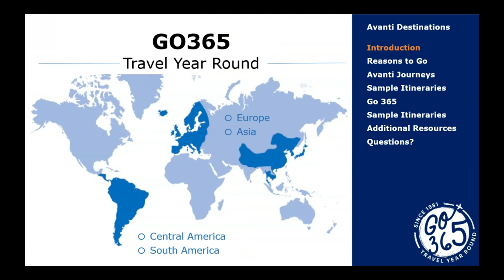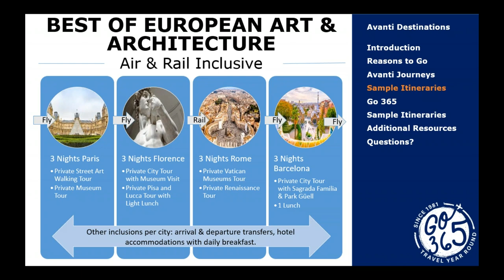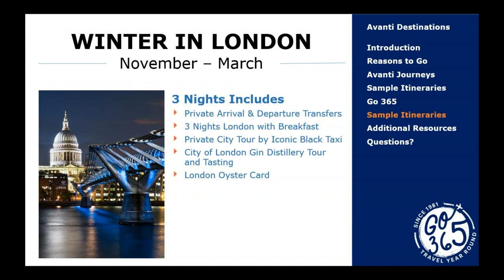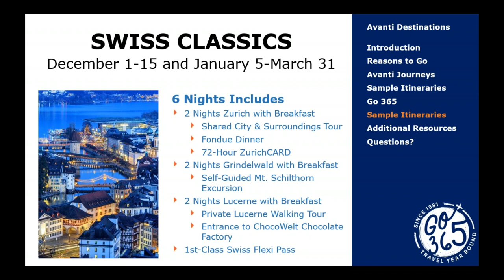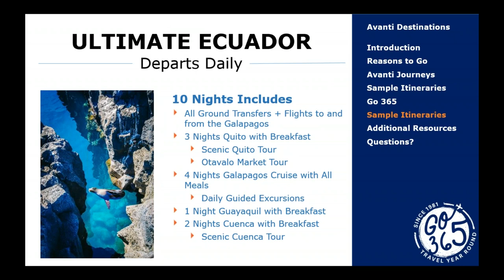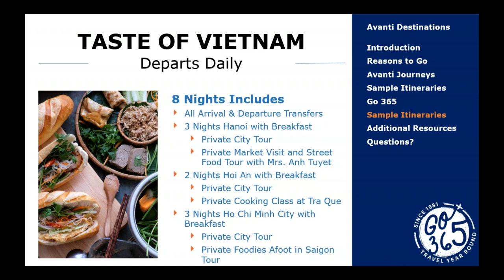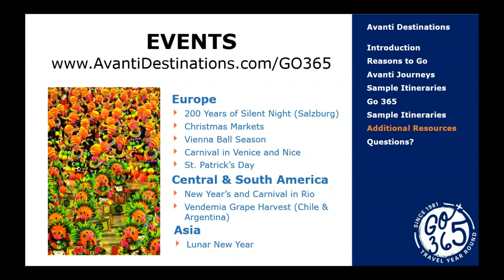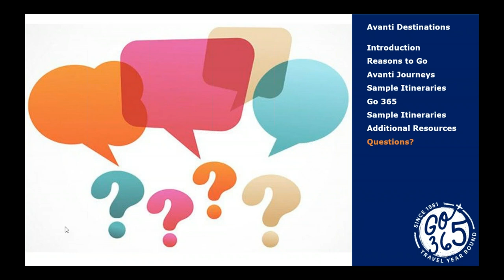Go365 - Travel Year Round with Avanti Destinations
Avanti is pleased to present you and your client's a vacation for any season with Go365! Watch this webinar to learn more about our Go365, year round travel campaign, to learn all about Avanti's great winter destinations across the globe. Whether it’s a trip to Europe, Central & South America, or Asia, our global offerings make any day the right time to travel.